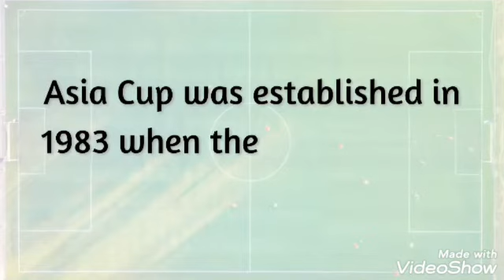Asia cup 2022 | India | Pakistan | Sri Lanka | Cricket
Who is Asia Cup winner 2022?
Which country in Asia Cup 2022?
Who is the top scorer in Asia Cup 2022?
Who won the Asia Cup final?
Who win PAK vs Sri Lanka?
How many times Sri Lanka won the Asia Cup?

Who is the top scorer of Asia Cup 2022?
Who is man of the series of Asia Cup?
What is the prize money of Asia Cup 2022?